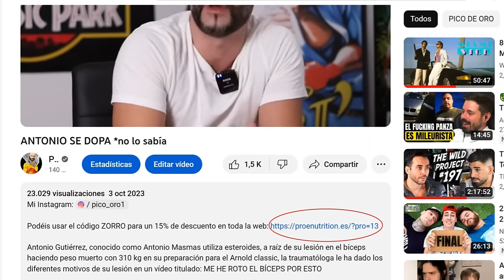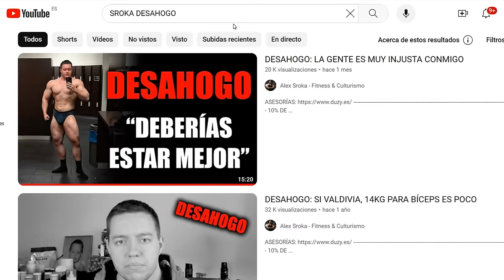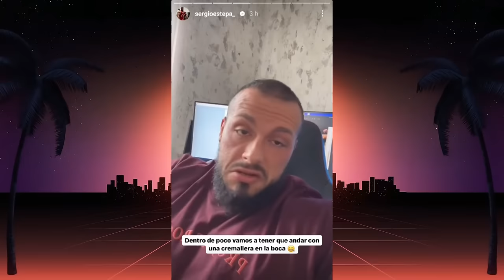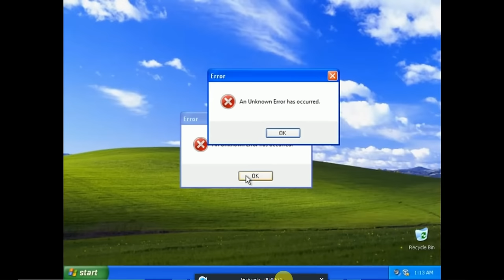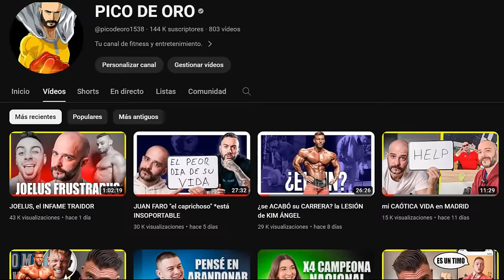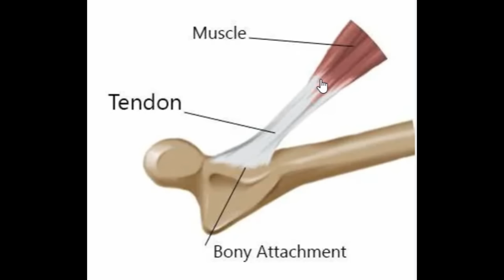SROKA ya parece + CHUZADO y la LESIÓN de MAURO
Gymsroka, conocido como Sroka ya parece más chuzado en su vídeo: SE VIENE PRUEBA DE PUESTA A PUNTO

También hablamos de la lesión de Mauro Fialho, en un vídeo titulado: La VERDAD y ALCANCE de mi LESIÓN de pectoral + QUE PASA con la PREPARACIÓN

-mens physique
-classic physique
-212
- open

-Bikini fitness
-wellness
-Women’s Physique
-culturismo